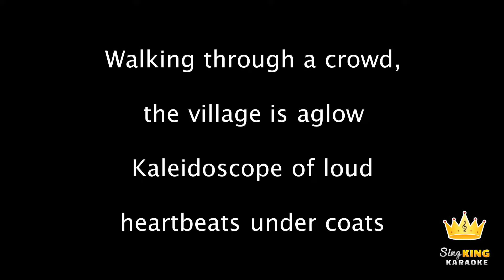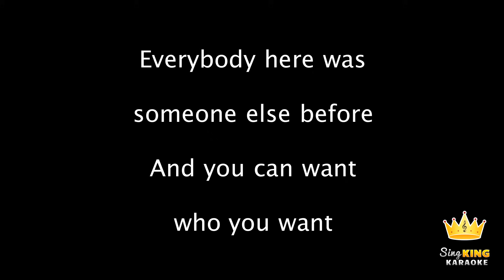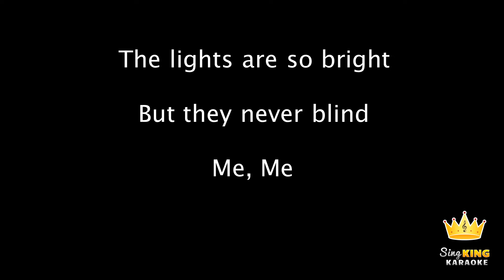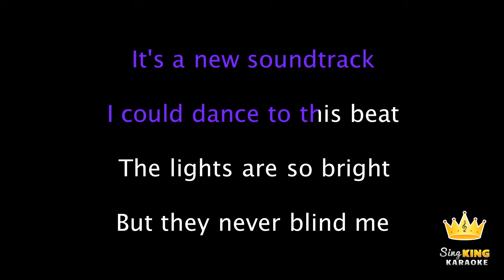Taylor Swift - Welcome To New York (Karaoke Version)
Karaoke sing along of "Welcome To New York" by Taylor Swift from Sing King Karaoke